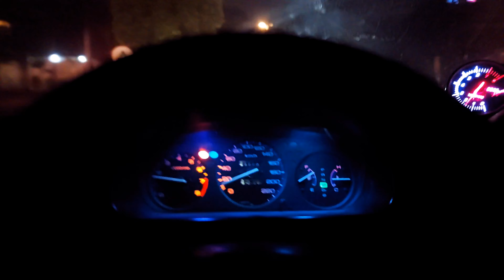coilovers ki talash imran bhai k sath @ProjectCars1 waly 😂😂😂 vlog 53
Welcome to Xufi Ki Cargirii, your one-stop  for all things automotive! We are a team of passionate car enthusiasts based in Lahore, Pakistan, and we're excited to share our love for cars with the world through our vlog and blog.

On our channel, you'll find a variety of videos that cover all aspects of car ownership and culture, from car reviews and comparisons to auto industry news and trends. We also offer auto services and repairs, and our team of professionals can help you with all your automotive needs.

Whether you're a car enthusiast or just looking for reliable and informative content about cars, Xufi Ki Cargirii is the channel for you. Join us on our automotive journey, and let's explore the world of cars together!